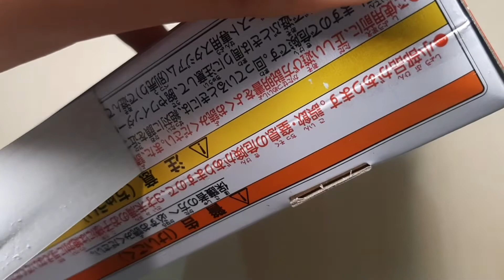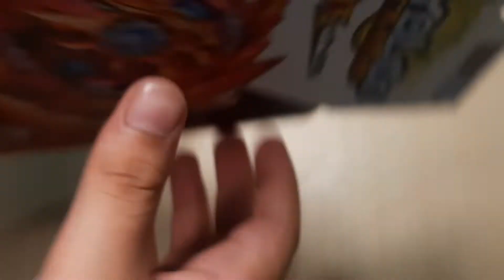Unboxing Super hyperion B-159